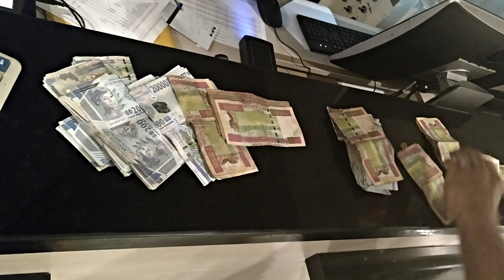West Africa Road Trip 2018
Bjoern, Dave, Alex...supported by Phil Mizzi
Movie created with Filmora Software from Wondershare